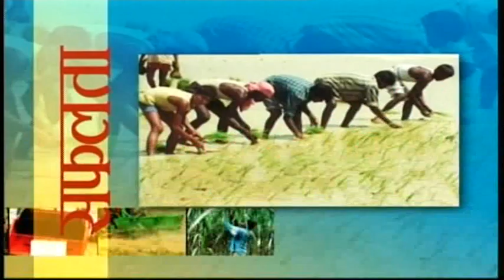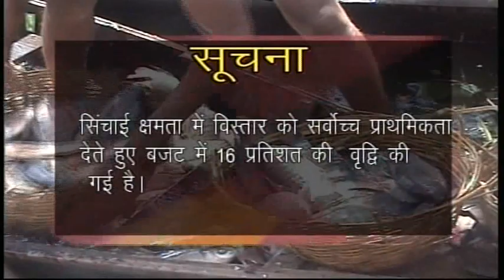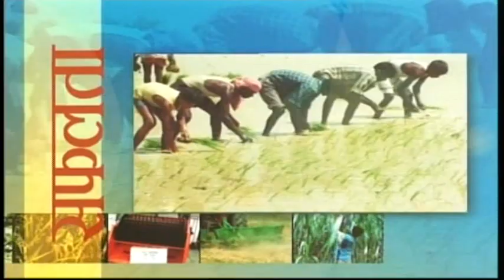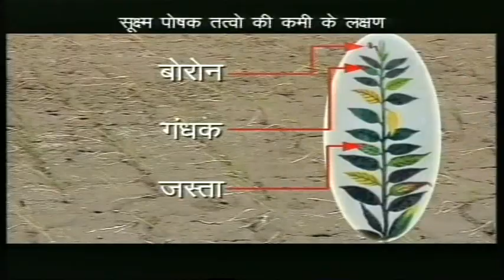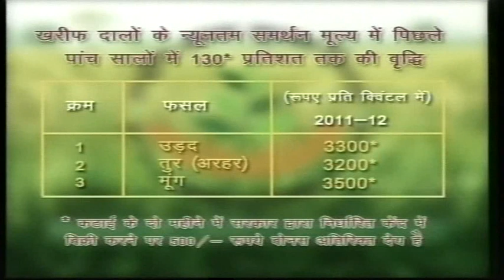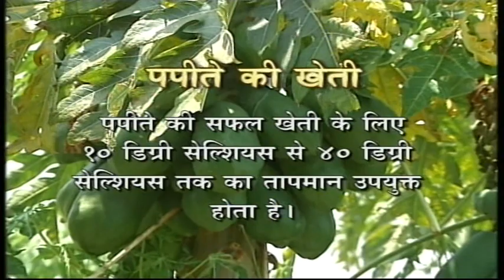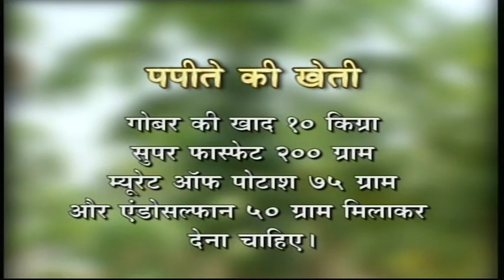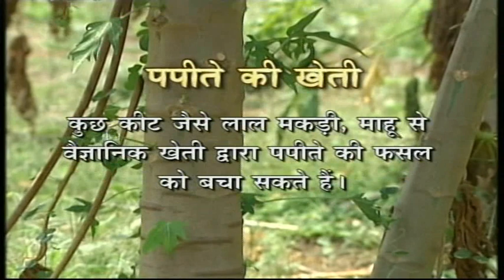PAPITA KI KHETI SE LABH.(D/T-10.10.2013)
PAPITA KI KHETI SE LABH.
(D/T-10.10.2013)